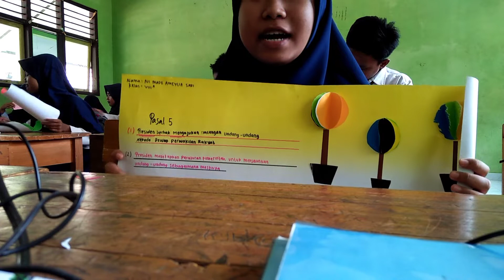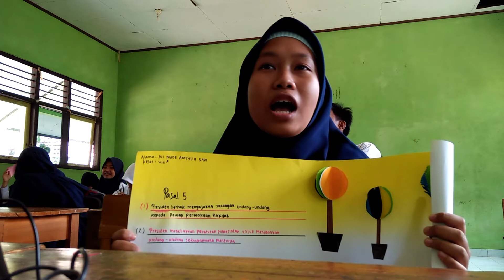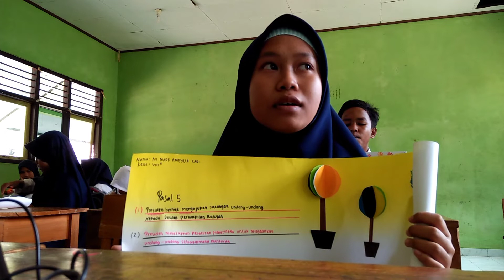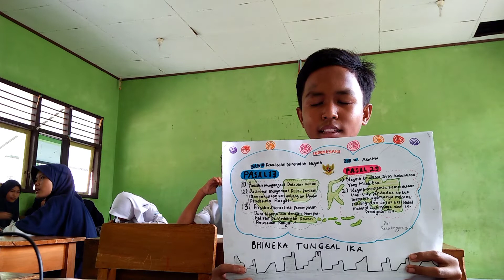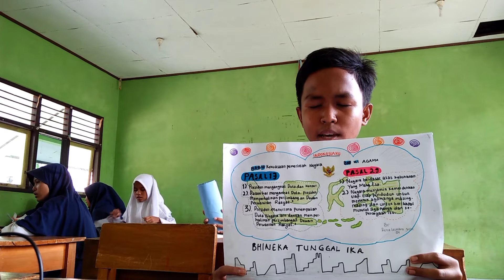SMPATIG _ Anak-anak hebat hafalan Pasal - pasal UUD 1945 | Pohon Konstitusi #1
Pelajaran PPKn Kelas 8 | Materi UUD 1945